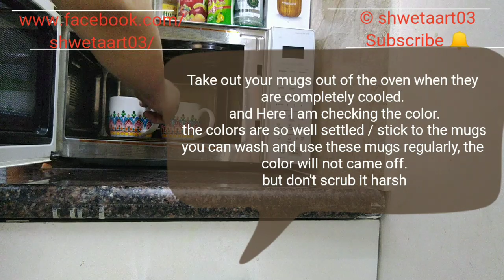Dot painting on mugs #59- full video tutorial by shwetaart03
Hello everyone..

I have dot painted this white ceramic mug using folkart multisurface paints.

Colors used: Folkart multisurface paints

Daffodil Yellow, pure orange, baby pink, pink melon, Cardinal red, Aqua, look at me blue, Brushed gold, sea mist and Lavender.

After painting, you have to bake the mugs in an oven at 200 degrees for 30 minutes..

For Indians:
Links for the colors:
Folkart Plaid Multisurface Set 1
Folkart Plaid Multisurface Set 2
Dotting tools: ( Nail stylus)
Bamboo crotchet hooks
Whirlpool Microwave oven

Links for people lives outside India “United States Amazon”:
1) Dotting tools:
Folkart Multisurface paints

Copyright Information:

or my name "Shweta Handa/shwetaart03"